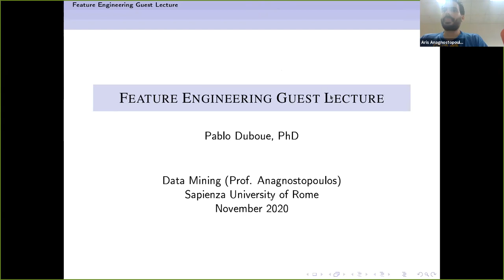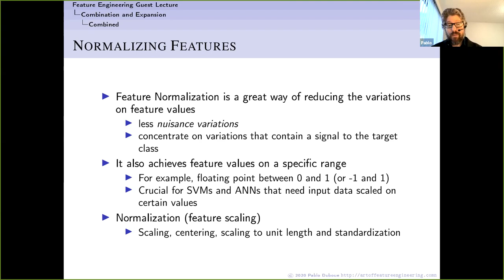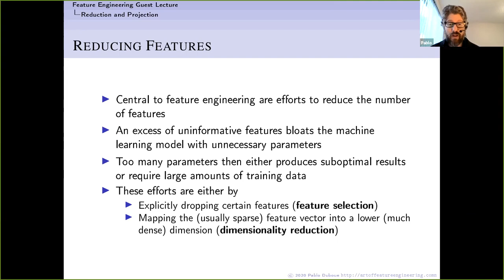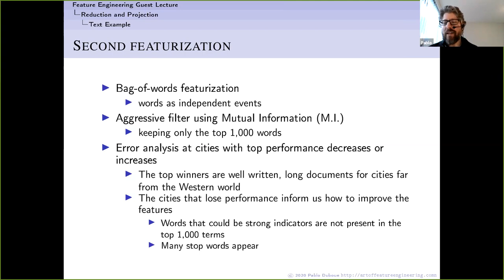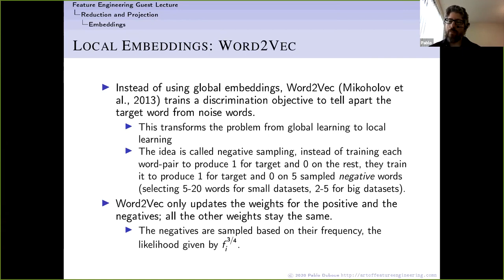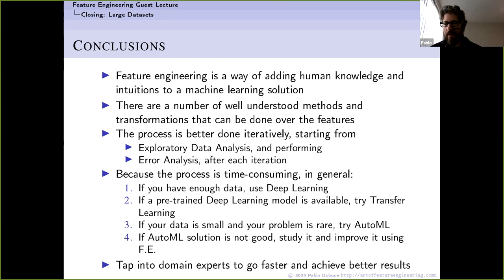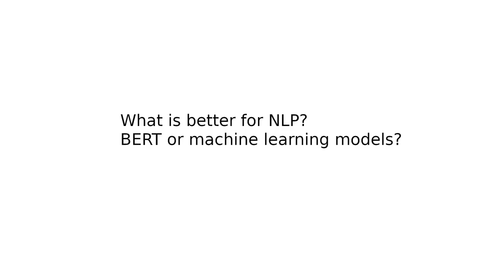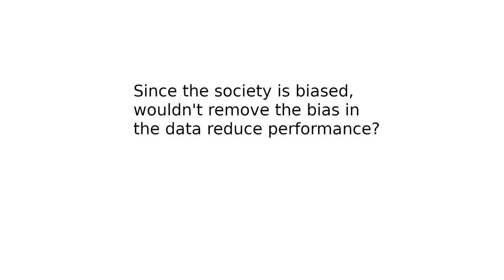Feature Engineering Guest Lecture (Data Engineering)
Course: Data Mining (Prof. Anagnostopoulos).

Sapienza University of Rome, November 2020.

The video has been edited to mask the students and maintain their privacy.